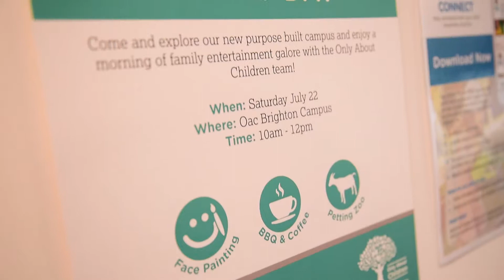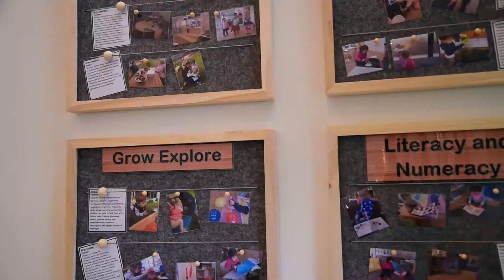OAC Brighton East Open Day 2017 | Highlights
Only About Children
Brighton East Campus Open Day
— 409-411 South Road, Brighton East VIC 3187

Filmed & Edited by Daniel Lawson of Prop & Pose Co.